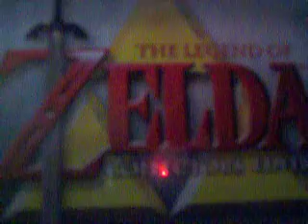Majora's mask clock town theme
A simple video of the theme from Clock Town!